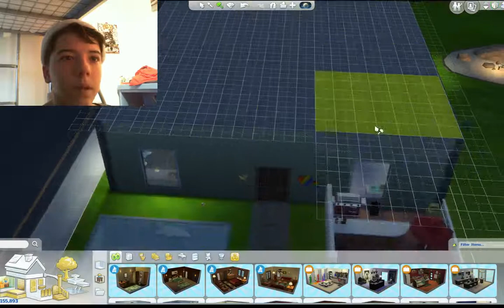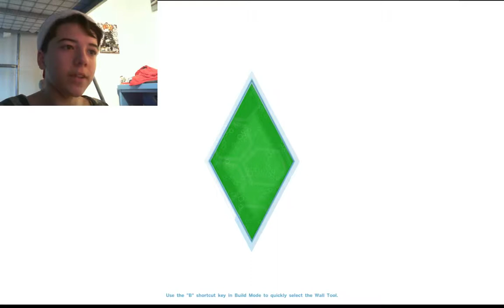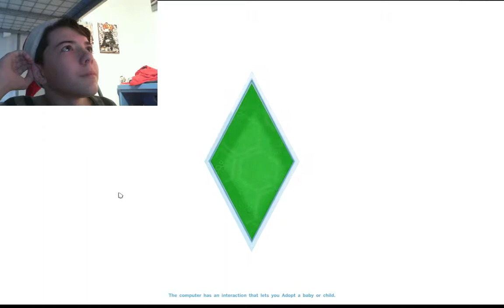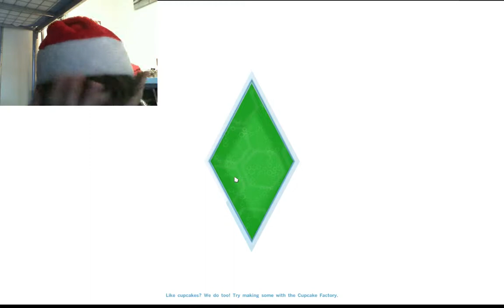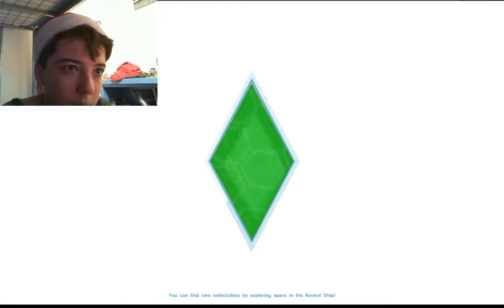INVESTIGATING A CRIME SCENE!!! | The Sim's 4 #3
Once again. LET'S SIMULATE LIFE!